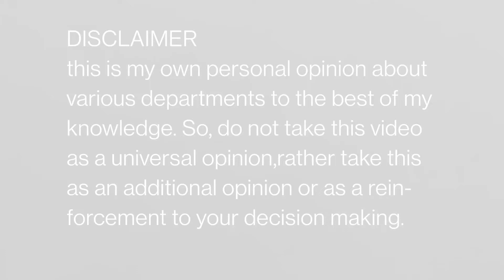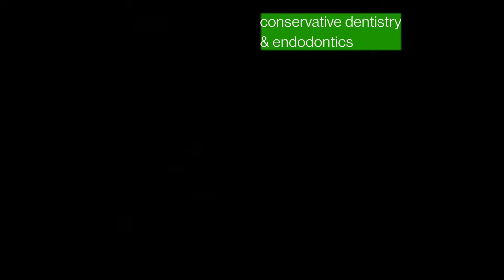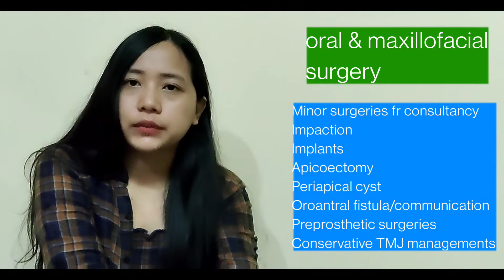best mds branch 2023||which PG branch to choose in dentistry||neet mds ||part 1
since the video is very long so in order to make it easier for you

cons & endo- 1.03mins

pedodontics-4.26mins

prosthodontics -6.36mins

periodontics -9.28mins

oral surgery -11.24mins